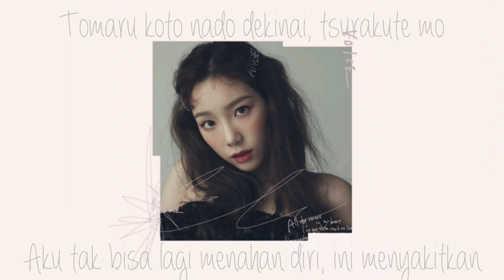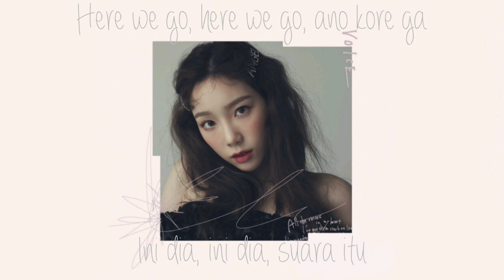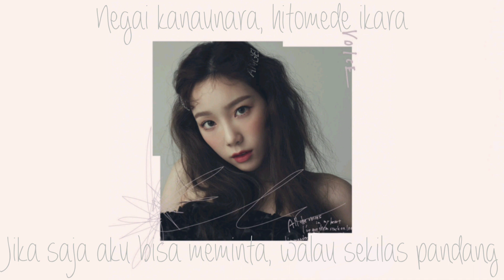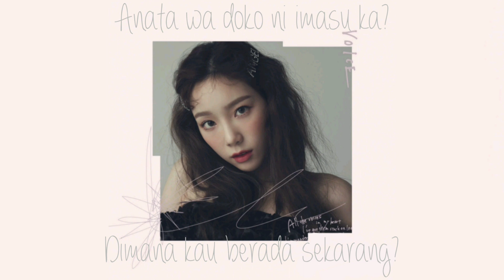Taeyeon - Voice | Lirik dan Terjemahan